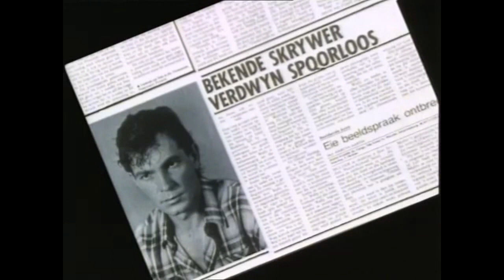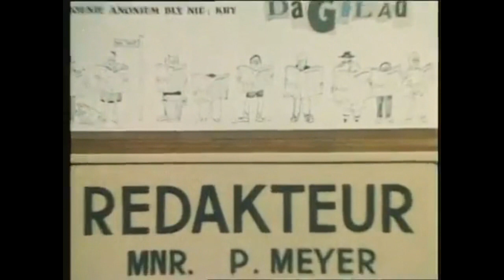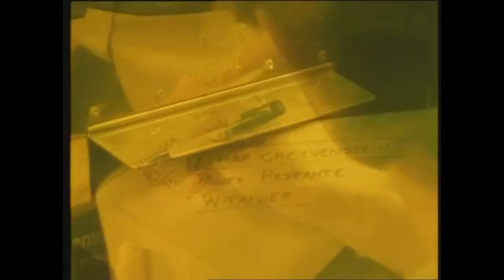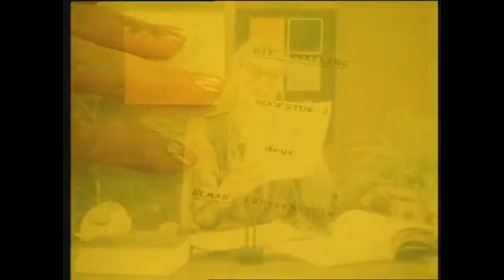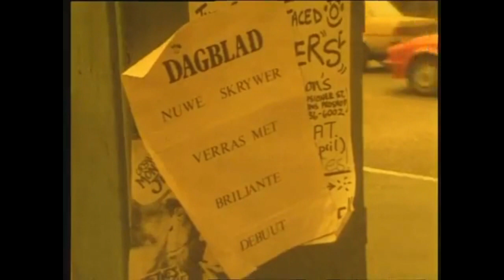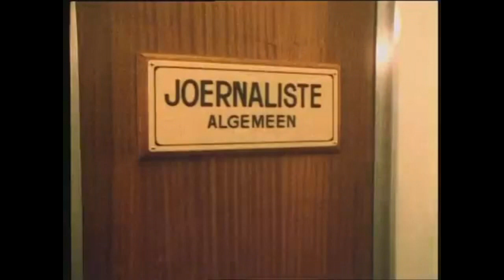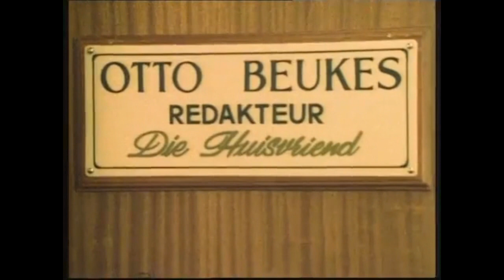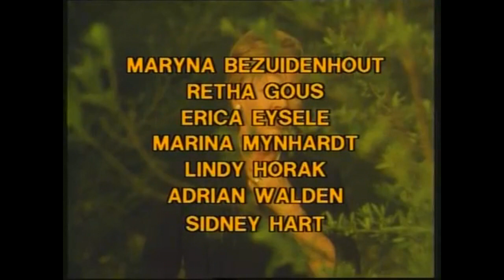Ballade vir n enkeling, S1 - Episode 12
1987 - Drama Series. Afrikaans.
A talented new writer is awarded the sought-after Basson prize for his debut novel, Die Enkeling. He fails to appear at the awards ceremony - in fact, he seems to have disappeared. An intrigued magazine journalist, Carina Human, decides to investigate and soon she starts unravelling the story of Jacques Rynhard's life. She discovers a tragic story in which a young boy is accused of shooting his father, sent to reform school, rejected by his mother and betrayed by the people he loved the most. It's not long before Jacques becomes more than a story to Carina. But will her efforts to clear his name bring her face to face with the man she's come to love? Other characters was Jacques childhood friend Jan-Paul, his sweetheart Lena, his cold-hearted mother Liebet, and confidante Shivas, his rich and self-centered fiancée Alicia (Anneline Kriel ) and his enemy since his days in reform school, the vengeful Gavin Greeff.